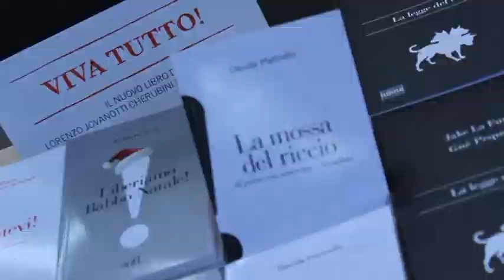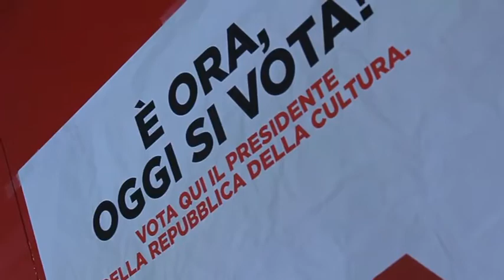L'altro Salone del Libro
Il racconto delle esperienze più interessanti e alternative del Salone del Libro 2012